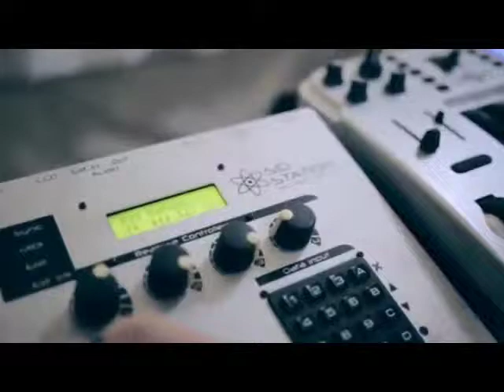Robyn - Hang With Me